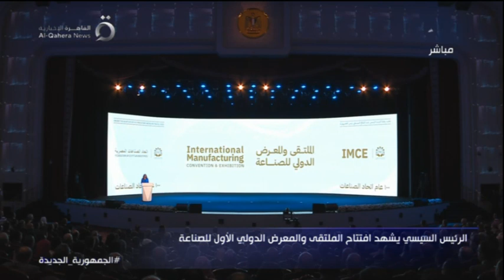الرئيس السيسي يشهد افتتاح الملتقى والمعرض الدولى الأول للصناعة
الرئيس السيسي يشهد افتتاح الملتقى والمعرض الدولي الأول للصناعة